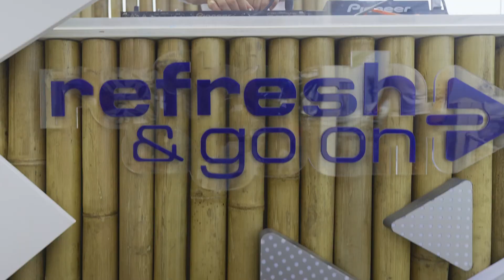BURC BEACH 2021